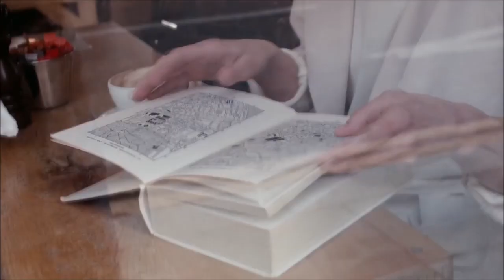Trần Mai Anh & Chemist Dmitry Rubenovich - I know that you are near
➜ Payoneer : 37997094
FOLLOW DEEP ZONE MUSIC :
🔴 Viet Melodic Label :